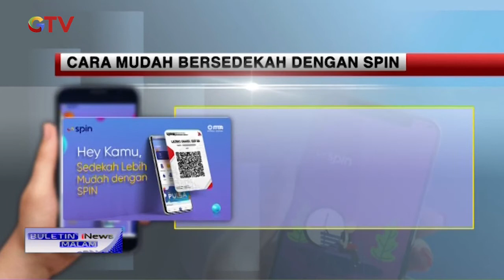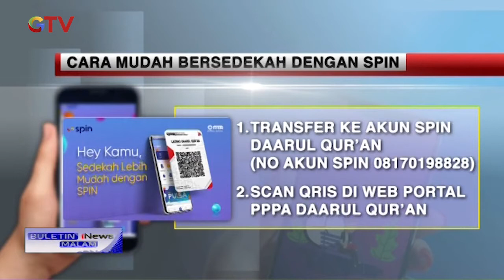Dompet Elektronik SPIN, Mudahkan Bersedekah di Mana Saja - BIM 13/07